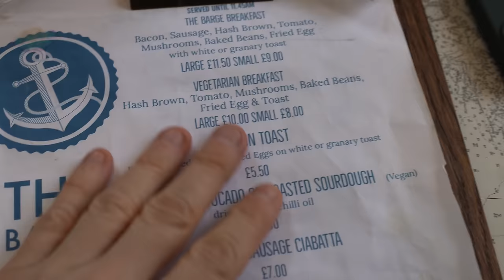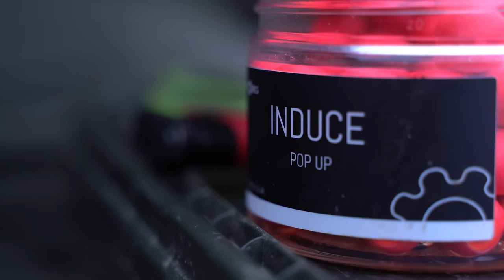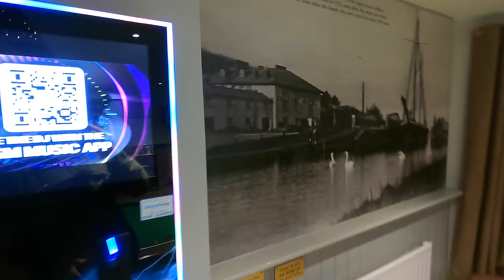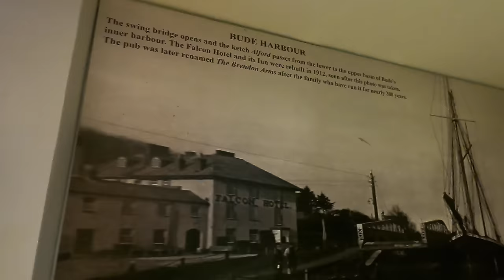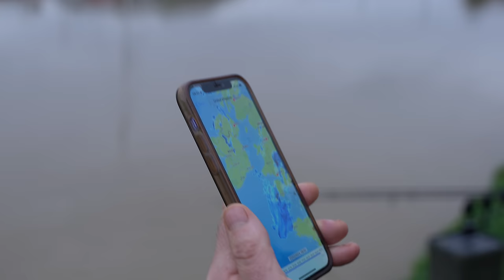Crazy Fishing Location - Catching Carp By The Beach - Mark & Mike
Mark Bryant and Mike Holly head off in search of a rather unique location. Carp and beaches aren't something you see everyday but the Bude canal offers the opportunity to combine the two. Sand, Sea, Surf and maybe a carp or two but the weather and mother nature had other ideas! Enjoy.